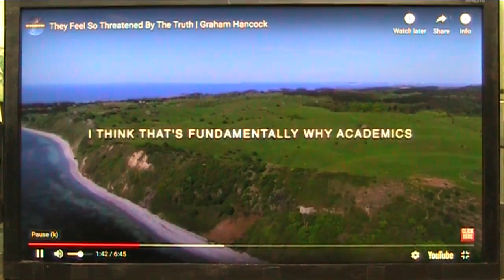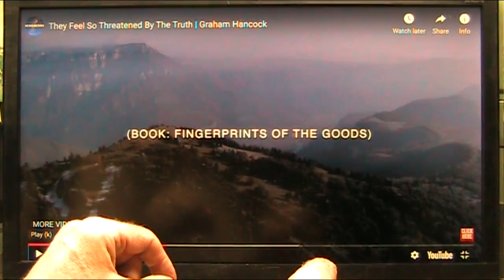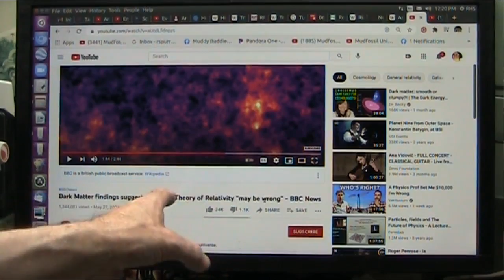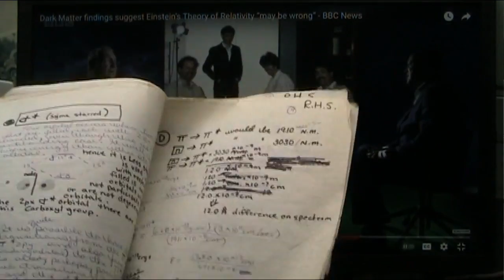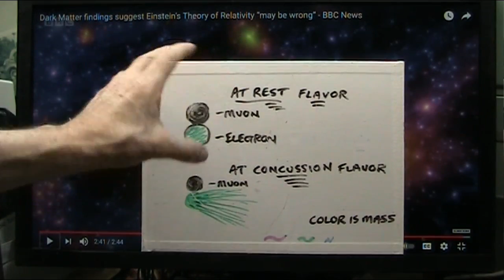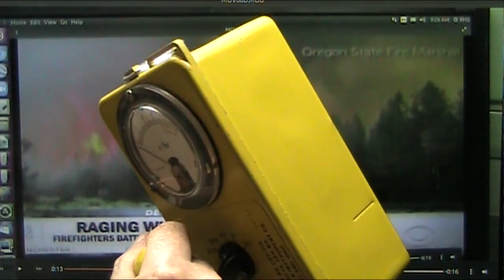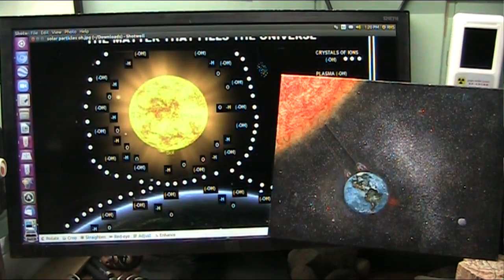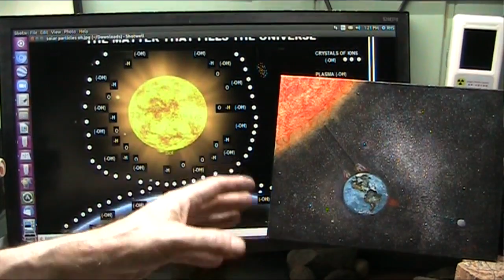Can we Stop the Burn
This is serious and there just might be a solution. If you know anyone in a position of POWER please advise them that free power is our only way out...not a patch here or there.
My background is chemistry and nuclear physics. My model is Electron Flood and claims 100% of matter consists of tiny dipoles we call electrons but have a dark side.
If CERN and Fermilab are correct about muon values. this is a way to create free energy with zero emissions and cheap and quickly.